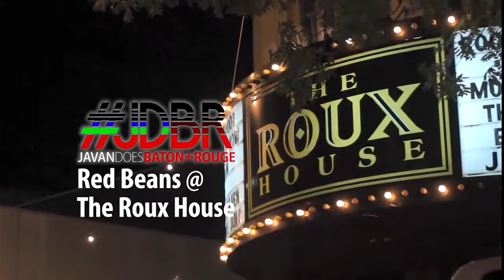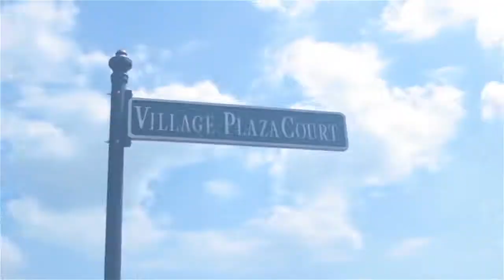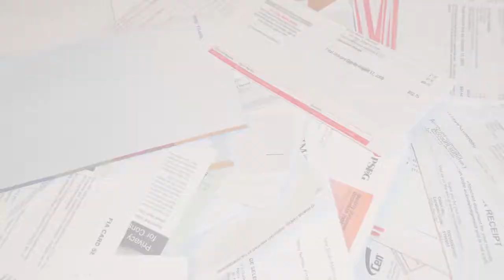2017 Media Production Reel | Javan Hamilton TV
A cumulative reel of broadcast, freelance and personal work from 2013 to 2017, including TV production, on-air hosting, broadcast graphics, voice-overs and news stories.

2017 by Javan H.
Graphics made with Maxon Cinema 4D R13 and Adobe CS5
Video made with Adobe Premiere Pro CS5
Music made with Ableton Suite 8